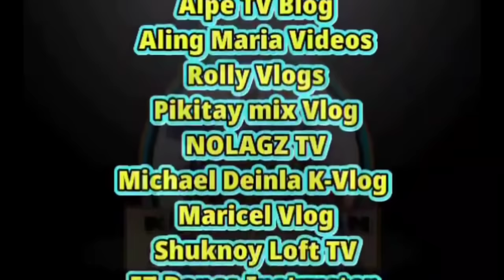SAYA TALAGA NILA PANOORIN| VAL SANTOS MATUBANG | KALINGAP RAB | ROEL OF MALALAG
HARITY | SOCIAL SERVICES | KALINGAP REACTOR | LIVE STREAM

Kalingap Rab,
Val Santos Matubang,
Doctor Love,
Vincent Callada,
Japer Sniper Official,
Techram,
Ate Edna Vlogs,
KALINGAP ALVIN,
Jose Hallorina,
July Paunil,
Pugong Byahero,
Virgelyncares 2.0,
Charity vlogs,
Charity Vloggers,
KABUSINESS Official,
Feeding programs,